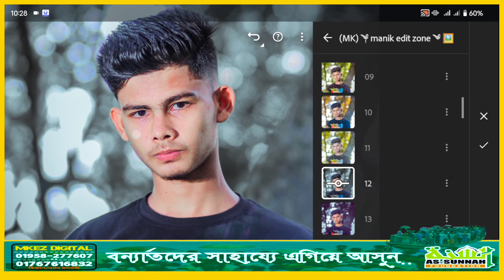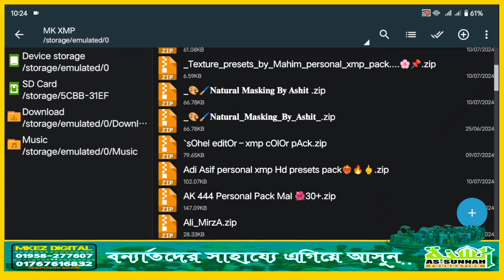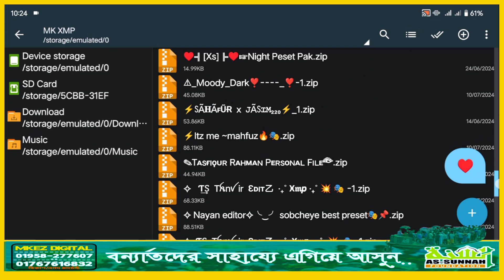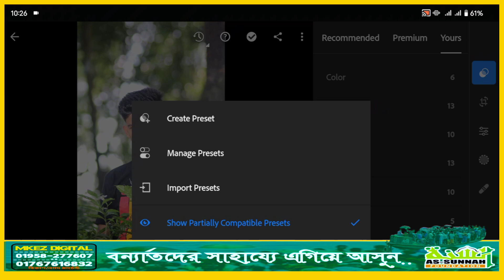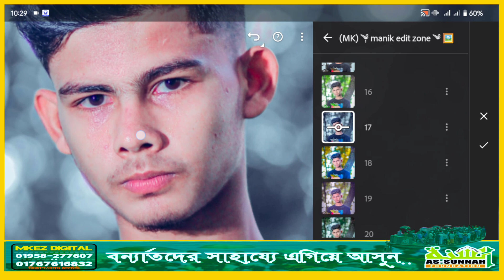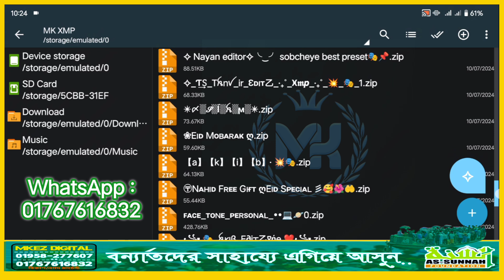Top 40 Xmp Premium Presets | Lightroom Presets Free 2024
Hi, everyone 🤗
my profession photo Edit
By : ‎@Manikeditzone 🤗

 • lightroom presets...

lightroom presets
top 10 lightroom pbangla
Mk Edit Zone
new_presets_for_lightroom_mobile_2024​
lightroom_presets_top_10​
night_photo_editing_in_lightroom_presets​
lightroom_masking_presets​

lightroom_face_smooth_preset_download​
how_to_add_xmp_presets_in_lightroom_mobie_iphone​
xmp_presets_lightroom_mobile​
lightroom_presets_xml_file​
200_presets_for_lightroom_mobile​
lightroom_mobile_top_20_dng_presets​
TopPresets​ LightroomPresets​
DngPresets​ FreePresets​
LrPresets​ Presets​ LightroomMobile​
NewPresets​ Top10Presets​
PresetsDownload​ Presets2022​ Top10Presets​ LightroomNewPresets​
lightroommobilepresets​ lightroomtutorial​
PhotoEditing2024
new_presets_for_lightroom_mobile_2024​
lightroom_presets_top_10​
lightroom_presets_hd_quality​
Ir_photo_editing_background_copy_paste_download​
lightroom_presets_name​
new_photo_editing_presets​
lightroom_presets_google_drive_link​
night_photo_editing_in_lightroom_presets​
how_to_use_presets_in_lightroom​
lightroom_masking_presets​

lightroom_face_smooth_preset_download​
how_to_add_xmp_presets_in_lightroom_mobie_iphone​
xmp_presets_lightroom_mobile​
lightroom_presets_xml_file​
200_presets_for_lightroom_mobile​
lightroom_mobile_top_20_dng_presetscamera raw new versionsadobe lightroom classiclightroom picture